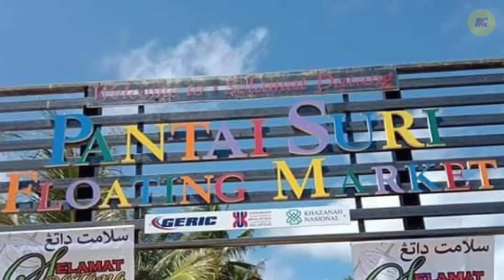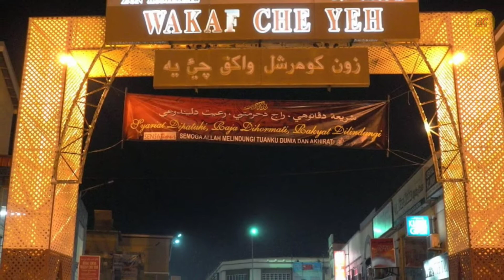5 Tempat Menarik Di Kelantan | Bercuti Ke Negeri Cik Siti Wan Kembang | 2022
Kalau anda datang ke Kelantan mesti anda akan tertarik dengan keramahan rakyat negerinya, dialek Kelantan itu sendiri agak sedap didengar di telinga.Apa kata kalau anda menghabiskan masa percutian anda dengan melawat negeri ini? Boleh tahan banyak juga tempat yang menarik di Kelantan . Di sini kami senaraikan 5 tempat menarik di Kelantan.

Gambar  atau video di Saluran ini ada yang di ambil daripada pelbagai sumber media lain. Jika anda mempunyai sebarang masalah mengenai perkara ini, anda boleh menghubungi kami di sini